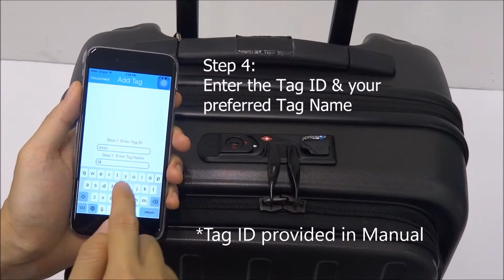eGeeTouch - How to Add New NFC Tag - Smart Luggage Lock (Dual Access)